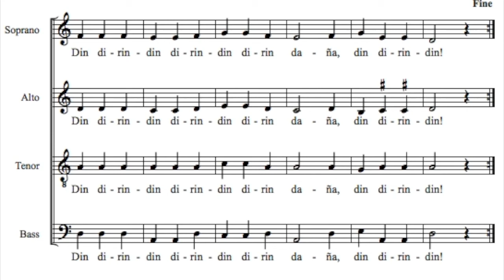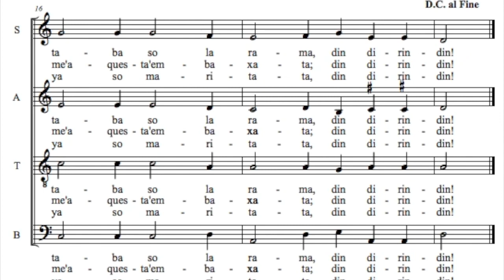Dindirindin Contralto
Dindirindin - Anónimo, séc. XV